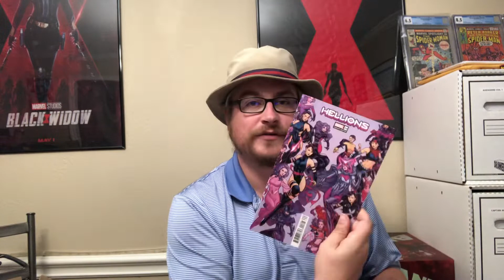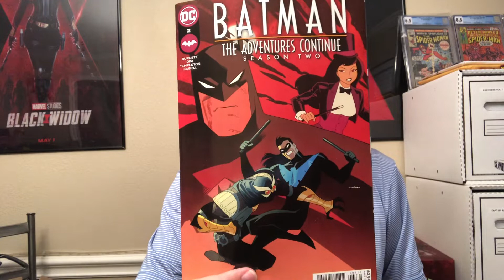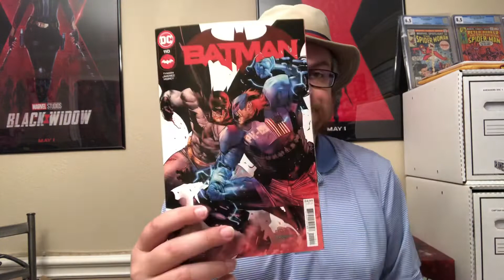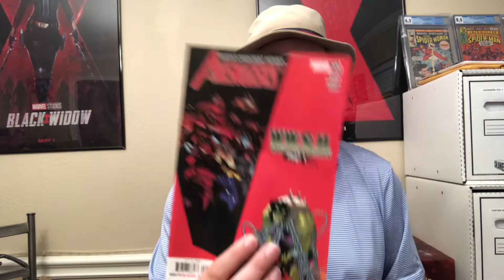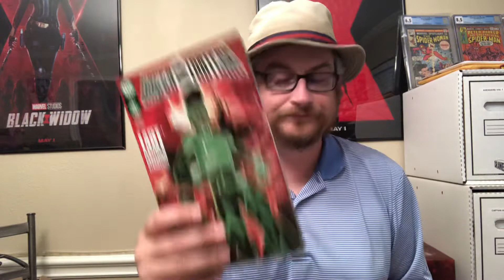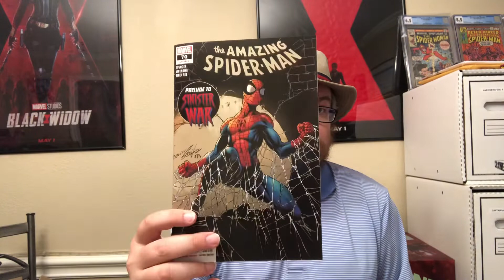After the Pull EP #4 | Top 5 picks! Skips and Just Oks! Plus reviews on the good books!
Happy Friday everyone we made it through the week!  Let’s review the books I got this week and see if any are any good!  You know my top 5 is 🔥!